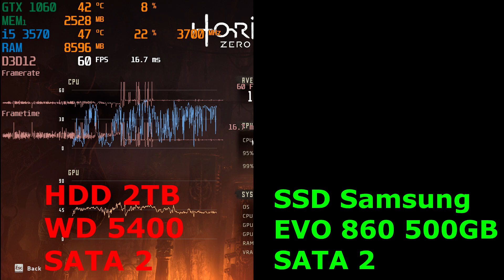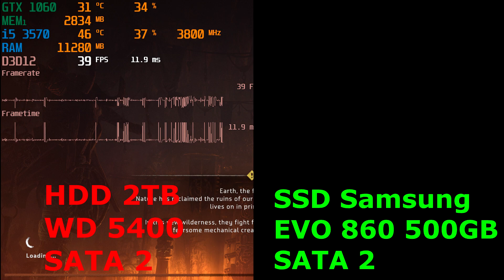SSD VS HDD Horizon Zero Dawn - GTX 1060 3gb | i5 3570 | 12GB | 1080p Ultra Settings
HDD WD 2tb 5400
VS

my asus p8h61 motherboard only supports sata 2=(

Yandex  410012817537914